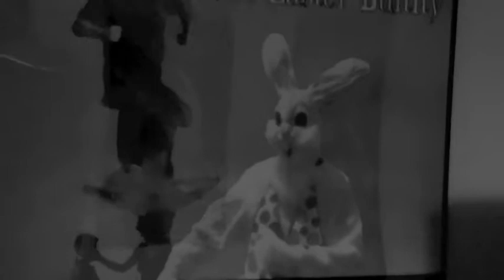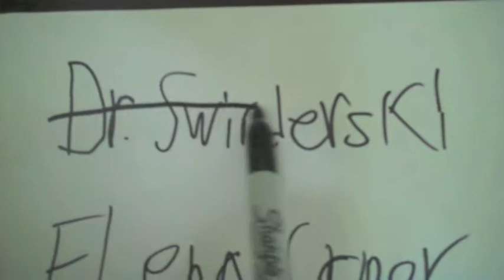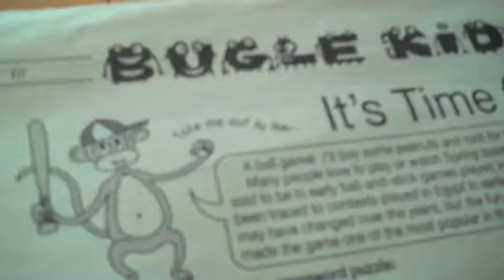The Best Of Horror Film Cinema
The Four Best Shorts In The History Of Horror Film Cinema Complied Into One Groovy Episode!